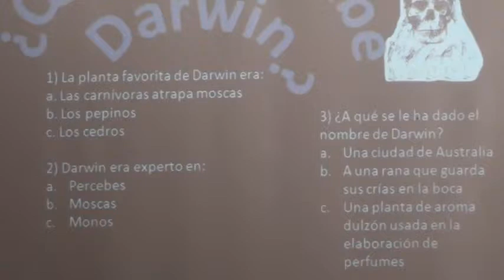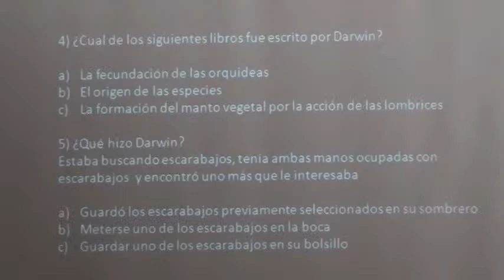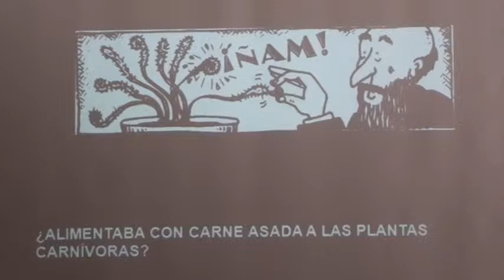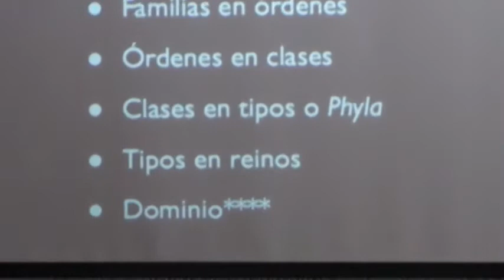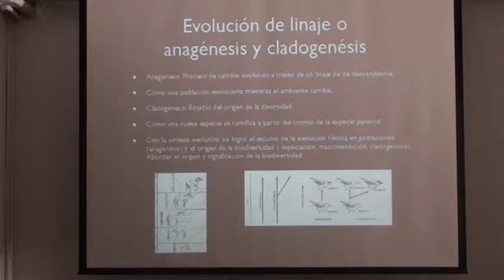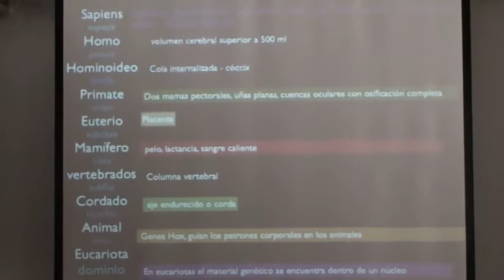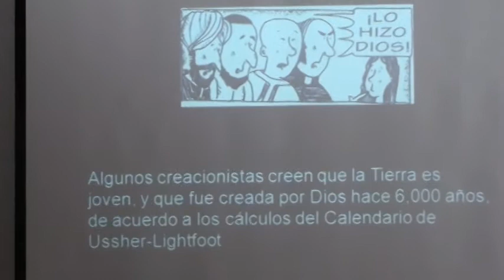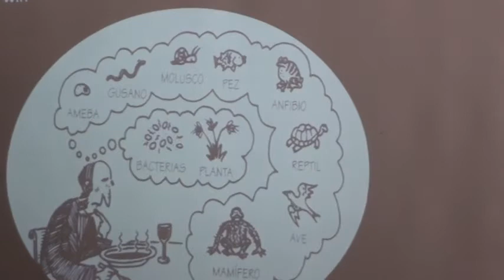Curso propedéutico (Aspirantes a la Maestría) Primera Sesión de Abigail Meza 24/04/2013 (2/8)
Segunda sesión de la Fase II del curso propedéutico (para los aspirantes a la Maestría) ANTROPOLOGÍA FÍSICA. Dra. Abigail Meza. Lunes 23 de abril de 2013.